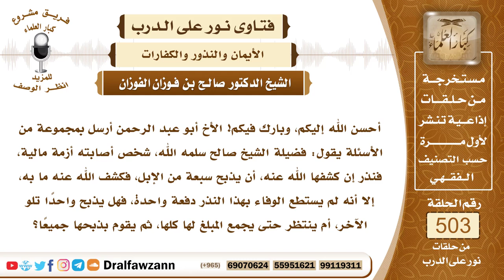7555- شخص نذر أن يذبح سبعاً من الإبل فعجز عنها مجتمعة فما الحكم؟ - الشيخ صالح الفوزان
"7555- أحسن الله إليكم، وبارك فيكم! الأخ أبو عبد الرحمن أرسل بمجموعة من الأسئلة يقول: فضيلة الشيخ صالح سلمه الله، شخص أصابته أزمة مالية، فنذر إن كشفها الله عنه، أن يذبح سبعة من الإبل، فكشف الله عنه ما به، إلا أنه لم يستطع الوفاء بهذا النذر دفعة واحدة، فهل يذبح واحدًا تلو الآخر، أم ينتظر حتى يجمع المبلغ لها كلها، ثم يقوم بذبحها جميعًا؟
الجواب: الجواب: إذا كان نوى ذبحها جميعًا، فلا بد من ذبحها جميعًا، فينتظر إلى أن يتوفر له المال ليذبحها جميعًا، وإذا كان ما نوى المتابعة ولا شرطها، فإنه يذبحها ولو متفرقة.
السيرة الذاتية:
للاشتراك في قناة الشيخ صالح الفوزان

14_ الشيخ محمد أمين الشنقيطي
يتيوب

15_سماحة المفتي عبد العزيز آل الشيخ
 يوتيوب

رئيس الفريق
لمشروع كبار العلماء